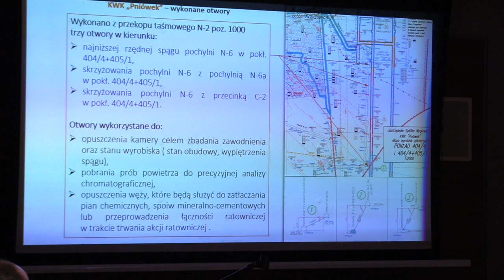Wiceprezes JSW o tym, co dzieje się w kop. Pniówek i ciałach górników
Mówi Edward Paździorko, zastępca prezesa Zarządu ds. Technicznych i Operacyjnych JSW.
JSW rusza po ciała górników, którzy zginęli w katastrofie w kopalni Pniówek wiosną 2022. Akcja zacznie się 4 lutego 2023.